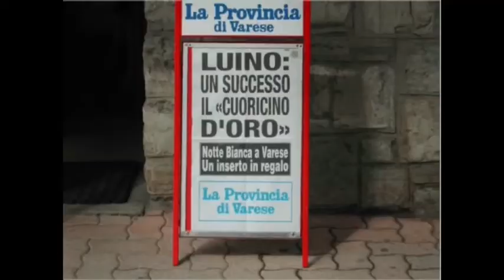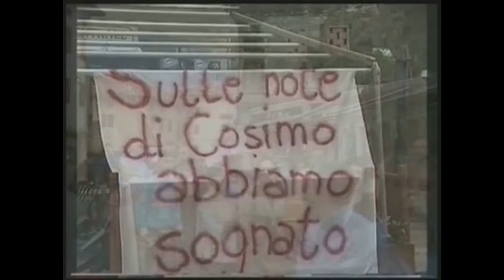Ritorno trionfale del Coro Scuola Primaria di Calalzo di Cadore